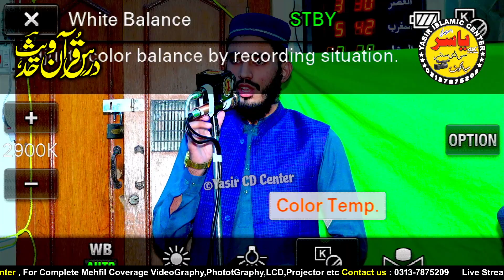Ahmed Qaiser Sialkoti shab New Bayan & Naat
"Hamary Is Channel Pr Ap ko Sirf Islamic Videos Milay Gi Is Liye Islamic Videos Dakhnay Kay Liye Hamaray Is Channel Ko Subscribe Karay Or Bell icon Ko Press Karay Takay Ap Ko Hamari Her Latest Videos Sab Say Pehlay Mil Sakay Sukria"